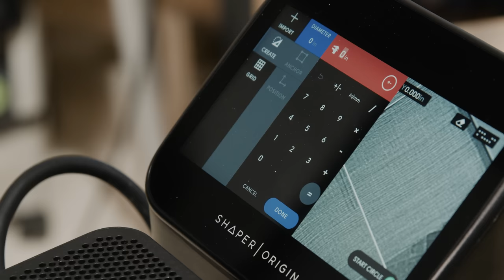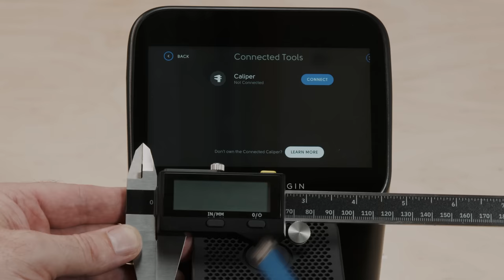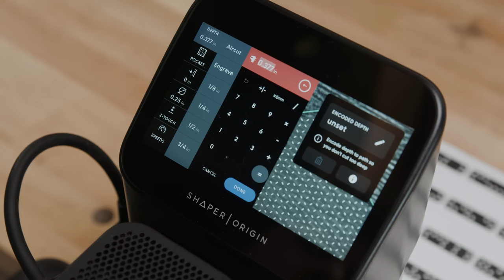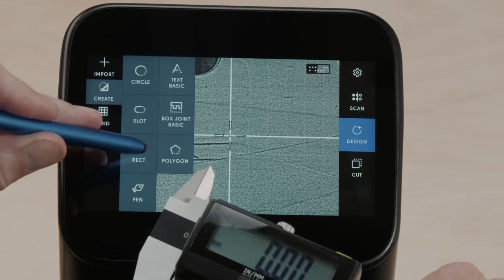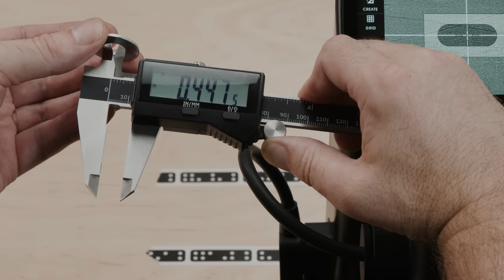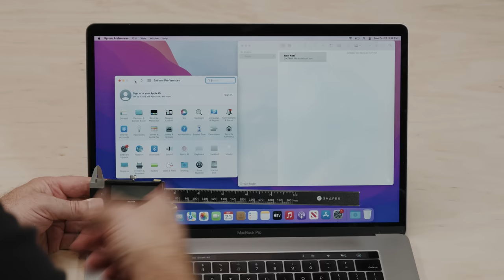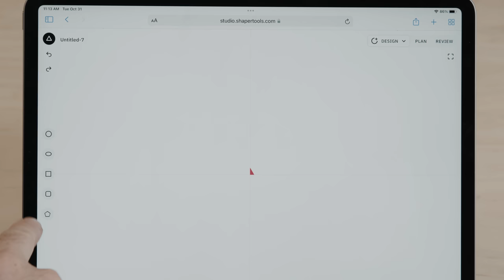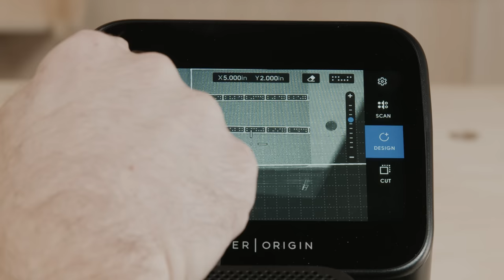Shaper Connected Caliper Walkthrough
00:00 - Introducing Connected Caliper
00:49 - What’s in the Box
01:29 - Setting up the Connected Caliper
02:21 - Connected Caliper Interface
03:52 - Using the Connected Caliper with Origin
06:50 - Connected Caliper Applications
14:14 - Measuring with the Connected Caliper
16:26 - Using the Connected Caliper with Other Devices